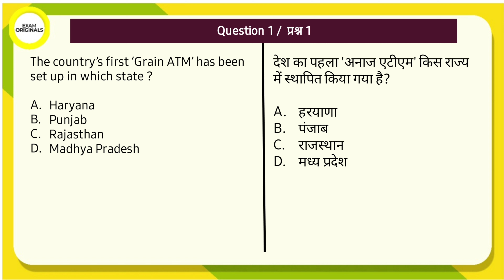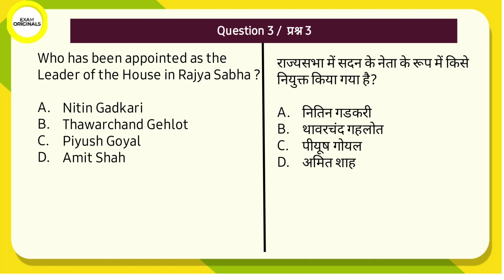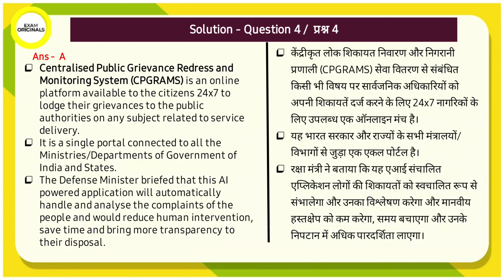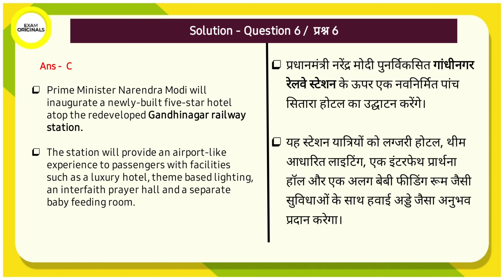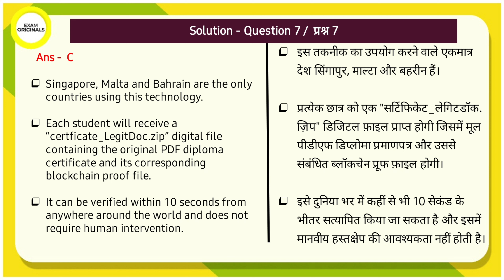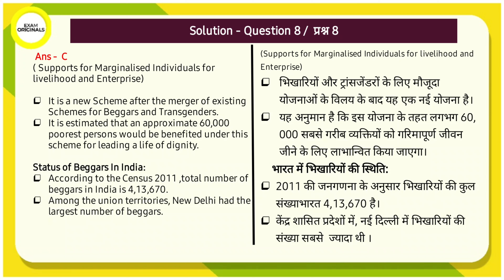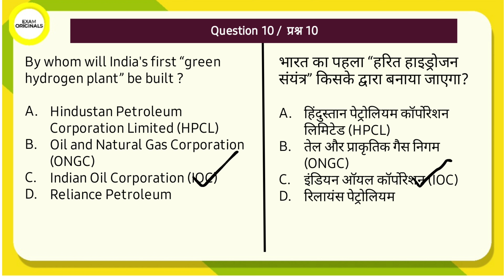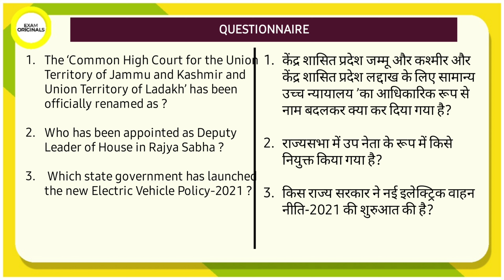Unit 8 | Lecture 4 | Samporna Revision Series | Current Affairs | By Shubhi Ma'am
Give prelims mock free by clicking this (Designed By selected students & Experts)

For More such lectures by Shubhi Ma'am -